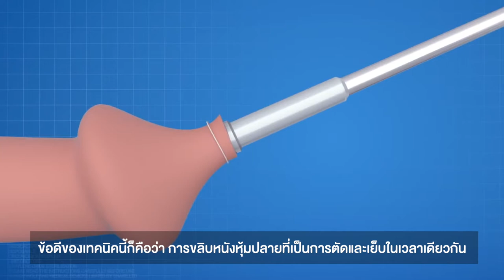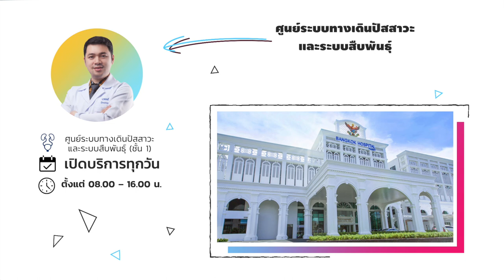เจ็บน้อยกว่า แผลสวยขึ้น หายเร็วขึ้น จบปัญหาหนังหุ้มปลายใน 5 นาที ด้วยการขลิบไร้เลือด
💢 ปัญหาหนังหุ้มปลายตีบแคบ ฉีกขาดง่าย
💢 เจ็บและมีเลือดออกเวลามีเพศสัมพันธ์
💢 องคชาตอักเสบบ่อย ๆ มีกลิ่นไม่พึงประสงค์
อยากรักษาแต่กลัวเจ็บ กลัวแผลไม่สวย กลัวการผ่าตัด
จบทุกความกังวลของคุณผู้ชายในคลิกเดียว!!

ด้วยวิธี ขลิบไร้เลือด ..แผลสวย เรียบ หายเร็วขึ้น
เจ็บน้อยกว่าวิธีขลิบดั้งเดิมมาก ใช้เวลาเพียง 5 นาที
ขั้นตอนในการขลิบไร้เลือดเป็นอย่างไร ทำไมขลิบแล้วถึงทำให้แผลสวยงาม เจ็บน้อย และหายเร็ว👍 คุณหมอเบียร์ นพ.สืบพงษ์ เอ่งฉ้วน ศัลยศาสตร์ระบบทางเดินปัสสาวะและระบบสืบพันธุ์เพศชาย มาให้คำตอบในคลิปนี้ เราไปดูกันเลยค่ะ
สอบถามเพิ่มเติมหรือนัดหมายได้ที่
💬 Inbox m.me/phukethospital
📞 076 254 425 ต่อ 1626